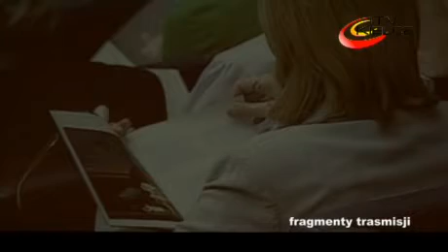Tosca dla Kielc - Viva Europa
Kielce włączyły się w projekt pod hasłem „Viva Europa - opera na żywo dla miast europejskich". 13 czerwca na wielkoformatowym ekranie na Dużej Scenie Kieleckiego Centrum Kultury publiczność mogła dzięki temu obejrzeć, transmitowaną na żywo z Walencji w Hiszpanii - „Toscę" Giacomo Pucciniego".
Viva Europa to inicjatywa kulturalna odbywająca się od trzech lat pod patronatem Komisji Europejskiej. Stolica województwa świętokrzyskiego była jednym z 55 miast, które uczestniczyły w przedsięwzięciu. Organizacją zajął się Urząd Miasta Kielce wspólnie z Kieleckim Centrum Kultury.